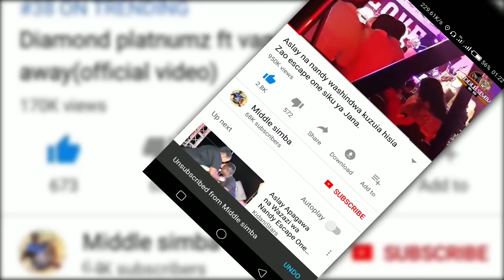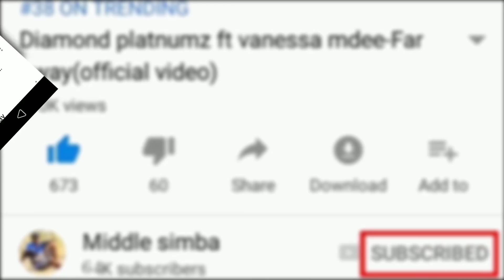Exclusive:HAWA achora picha ya DIAMOND sehemu nyeti "nakupenda DIAMOND" afunguka sababu ya kuchora..